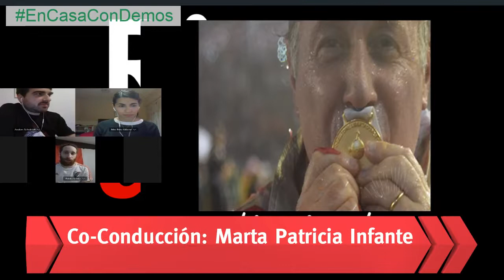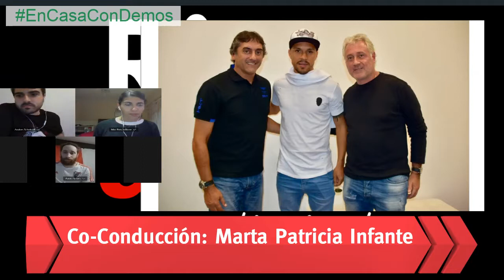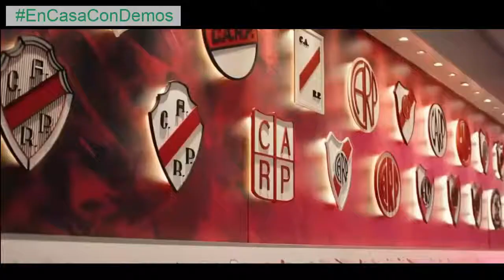MATIAS PATANIAN Ex Vicepresidente de RIVER PLATE en RIVER AMOR y SENTIMIENTO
Pablo Schlez junto a Marta Pat Infante y Andrés Scholcoff te acercan cada lunes a las 20 a RIVER AMOR y SENTIMIENTO seguilos en demos.com.ar y Redes Sociales  @RiverEsAmor @riveramorysentimiento @River Amor y Sentimiento ok